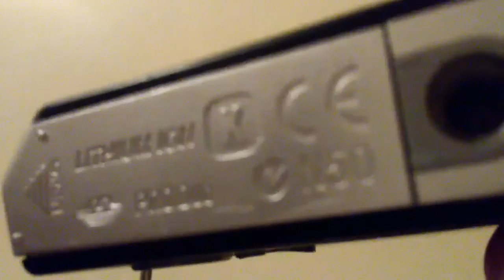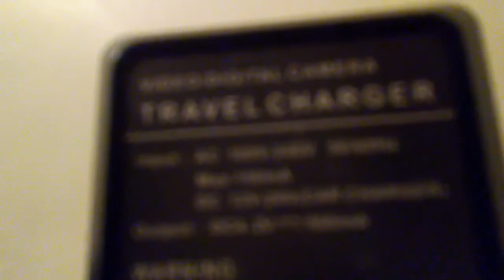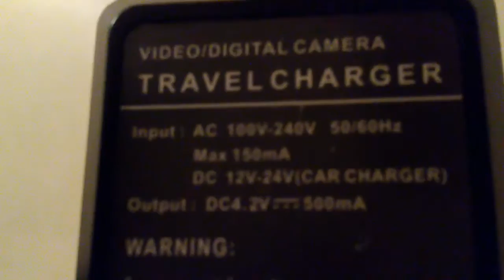Some news for u guys